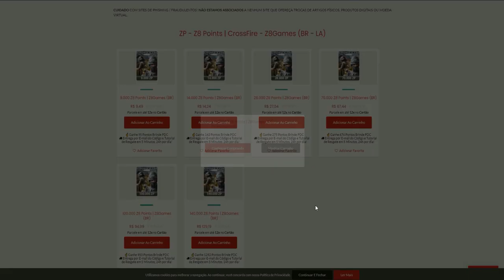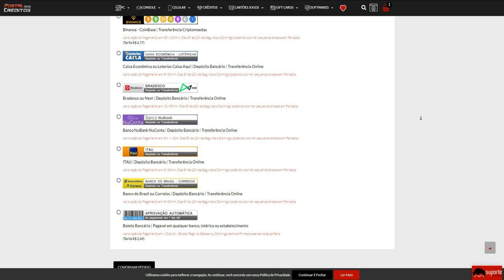Fiz um round IMPOSSÍVEL ACONTECER *matei 22*